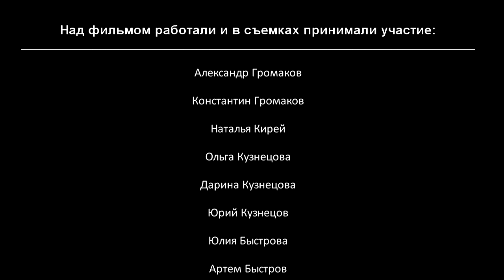ПРОЯВЛЕНИЯ (MANIFESTATIONS)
«ПРОЯВЛЕНИЯ» (короткометражный фильм) / «MANIFESTATIONS» (short film)

Автор фильма (Movie author) -- Александр (Jim Steel) Громаков / Alexandr (Jim Steel) Gromakov

Музыка (Music) -- Александр Громаков / Alexandr Gromakov
Аранжировка (Arrangement)  --  Илья Демуцкий / Ilya Demutsky

Грим (Makeup) -- Людмила Большунова / Lyudmila Bolshunova

Костюм (Costume) -- Ольга Бергоева / Olga Bergoeva

В ролях (In roles):
Александр Громаков / Alexandr Gromakov
Константин Громаков / Konstantin Gromakov
Наталья Кирей / Natalia Kirey
Ольга Кузнецова / Olga Kuznetsova
Дарина Кузнецова / Darina Kuznetsova
Юрий Кузнецов / Yury Kuznetsov
Юлия Быстрова / Yulia Bystrova
Артем Быстров / Artem Bystrov

Санкт-Петербург, 2013г. (Saint-Petersburg, 2013.)